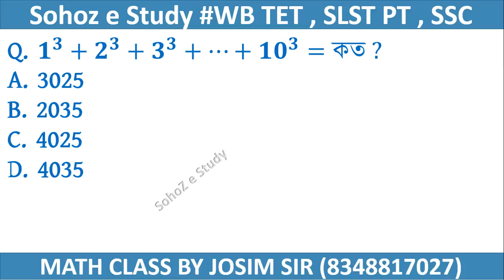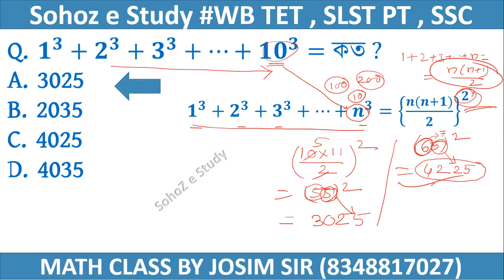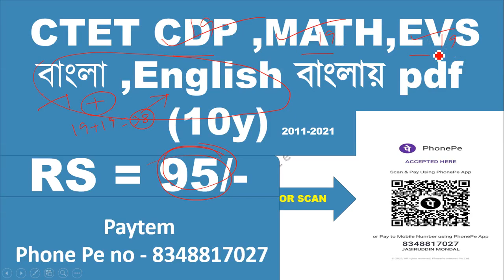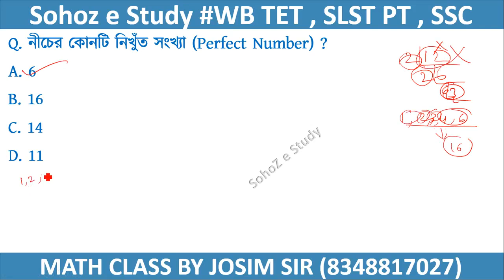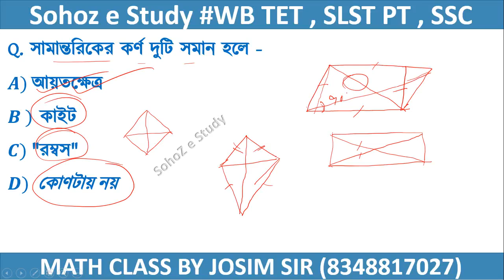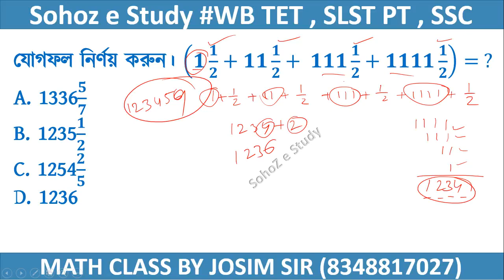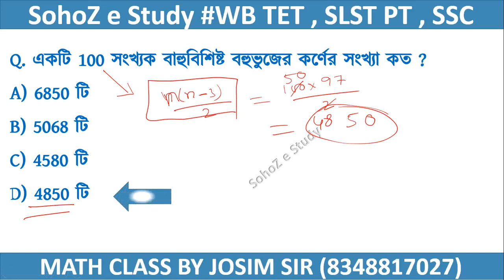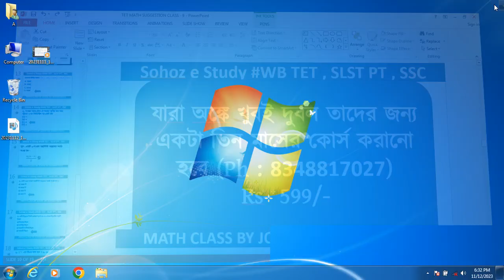primary tet math class 2023 part 9 | TET Math Suggestion 2023 part 9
primary tet math class 2023 part 7 | TET Math Suggestion 2023 part 6
primary tet math class 2023 part 6 |TET Math Suggestion 2023 part 6
primary tet math class 2023 part 5 |TET Math Suggestion 2023 part 5
primary tet math class 2023 |TET Math Suggestion 2023 part 4
TET Math Suggestion 2023 part 3
primary tet math class 2023 |
TET Math Suggestion 2023 part 2
 simplification tricks class 2 Primary tet math class geometry 05
Primary tet math class geometry 03 | Teacher Eligibility Test 2023 , geometry -3Primary tet math class geometry 03
Primary tet math class geometry , Teacher Eligibility Test 2023, geometry
Teacher Eligibility Test | primary tet suggestion 2023 | গণিত পেডাগগি সাজেশন | WBTET 2023 SUGGESTION
math pedagogy for primary tet 2023
গণিত পেডাগগি সাজেশন |
 primary tet suggestion 2023
Math pedagogy MCQ in Bengali,
Math pedagogy in bengali pdf,
গণিত pedagogy, pedagogy math,
pedagogy math ctet,
math pedagogy ctet,
গণিত পেডাগগি সাজেশন,
ganit pedagogy in Bengali,
অঙ্কের পেডাগগি,
Math pedagogy in Bengali
গণিত pedagogy
অঙ্কের পেডাগগি
Math Pedagogy | গণিত পেডাগগি (mcq)
TET Pedagogy 2023
PRIMARY TET PEDAGOGY 2023
গণিত পেডাগগি | math pedagogy in bengal
TET Modal Question paper
wb primary math
primary tet 2023
গণিত পেডাগগি math pedagogy in bengali
গণিত পেডাগগি | math pedagogy in bengal গণিত পেডাগগি | math pedagogy in bengal গণিত পেডাগগি | math pedagogy in bengal গণিত পেডাগগি | math pedagogy in bengal
Math Pedagogy
Primary TET 2022 Official Syllabus
Primary TET Math Class
WB Primary TET 2013 MATH QUESTION SOLVE
Simplification primary tet 2021#josimsir ,
Simplification primary tet 2021
WB Primary TET 2022,Simplification Class 01
SohoZ e Study (SLST for PT)
WBSSC, Competitive Math Solution
Telegram group joining link (class pdf এর জন্য জইন করো )